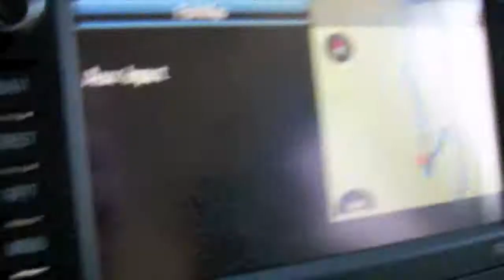Trail Gulch Road